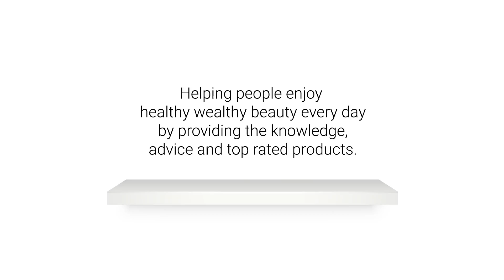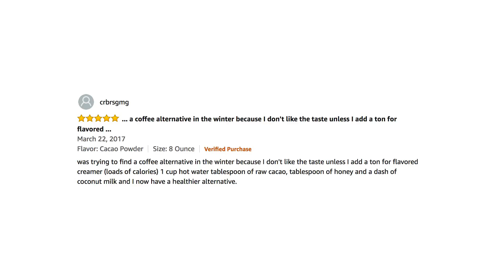Energizing Dark Chocolate Chips - Crushed Cacao Beans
Energizing Dark Chocolate Chips – Nature’s dark chocolate chips! Navitas Organics Cacao Nibs are 100% gently crushed cacao beans.

Excellent source of antioxidants, fiber, and minerals including iron and magnesium. Sourced from their native Peru, Navitas Organics Cacao Nibs are the Criollo variety: a nutrient-dense, non-hybridized bean that makes up only 5% of the world’s cacao trees. Delicious in smoothies, cereal, trail mix, yogurt, ice cream and baked goods. USDA Organic, Fair Trade, Non-GMO, Kosher, vegan, gluten-free.

Peeled and crumbled from whole cacao beans, Navitas Naturals Cacao Nibs are nature’s chocolate chips. Crunchy cacao nibs provide pure chocolate flavor and they’re a rich source of antioxidants, vitamins, minerals and fiber. Cacao nibs are a tasty snack right out of the bag, or add them to cookies, trail mix, smoothies and ice cream. Cacao nibs are made from pure cacao beans that come straight out of the tropical cacao fruit. Cacao was a culinary treasure to Mesoamericans for thousands of years and touted as the “Food of the Gods” for its superior nutritional profile and exceptional flavor. Navitas Naturals Cacao Nibs are crunchy chocolate just as nature intended, in an easy to use and versatile form.
Ancient Treasure

The Ancient Maya Feel Good Food, Cacao has been revered for centuries for its delicious taste and rich nutritional profile.
Nutrient-Dense

One of the most nutritionally complex foods on the planet, Cacao is an excellent source of minerals, including magnesium a vital mineral that is required for all cellular function.